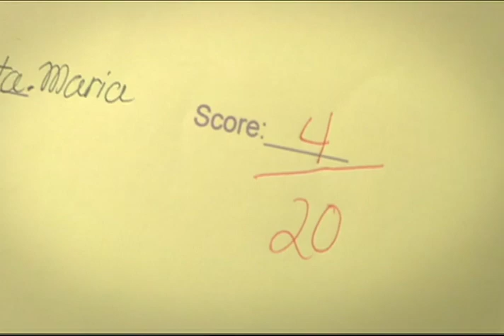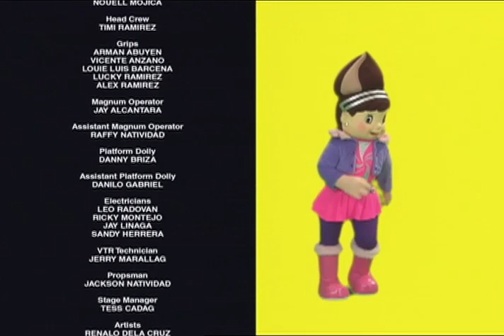Jollitown Season 2 (Episode 7)